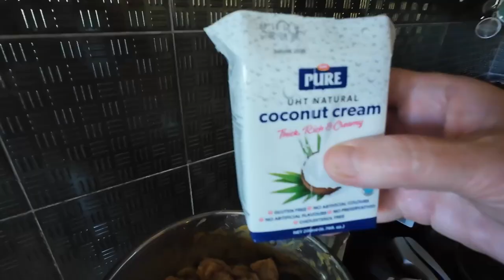Aussie House Sitters Speewah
EP6: 3weeks house sitting for Tina and Turney at Speewah near Cairns. Using Aussie House Sitters website.

Date: 29th May to 19th June

Cooking Pot song by Roads
Production by Colleen Bleazard